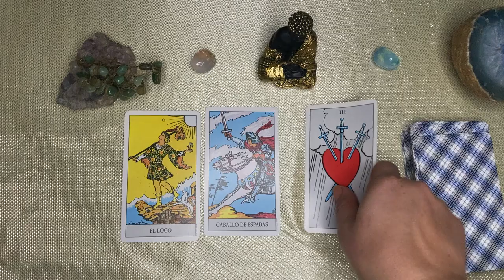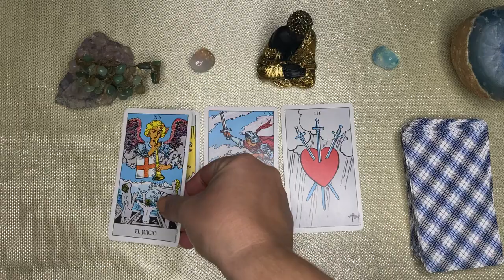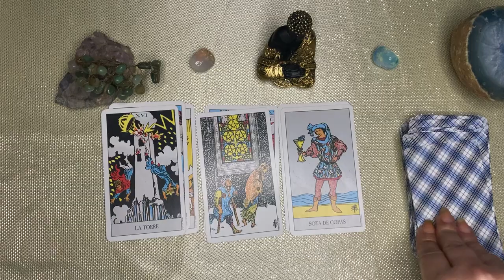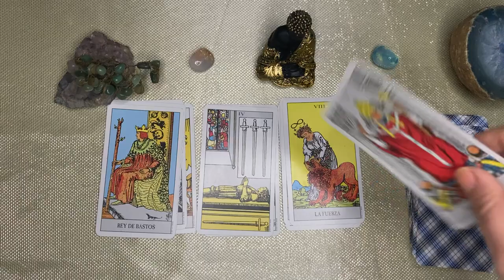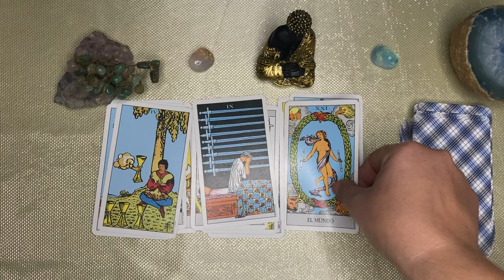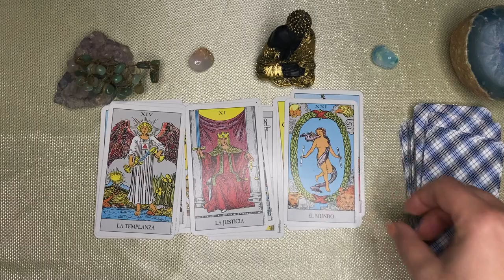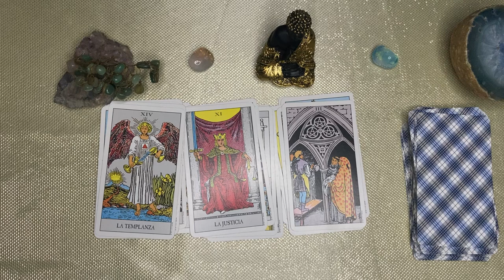TAURO,🌙🌞 CUIDADO! ALGO OCURRE EN TU CASA. MIRA PORQUE ALGUIEN SE ENAMORA MAS DE TI. GIRO INESPERADO